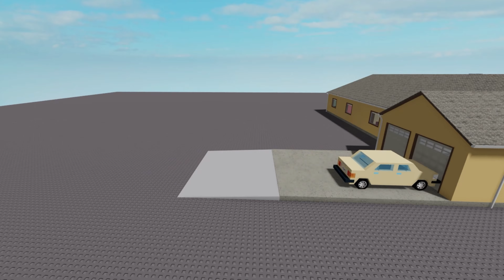Roblox crashes compilation#2